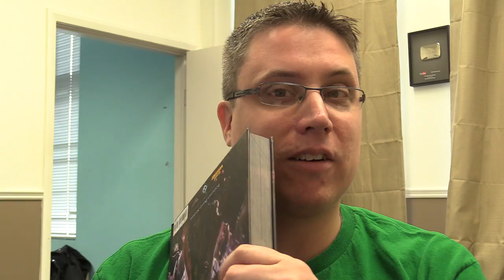32% of Goal Raised - Update on Blue Collar Heresy IndieGoGo Campaign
Thanks a ton to all the backers so far!  We've already raised over $3,000 of our $10,000 in just 24 hours.

Thanks to the following contributors (those wishing to remain anonymous were not included):
Samuel Wells
Jan Holmenmark
John Reilly
Marco Blendow
Chris McDougall
carl boyd
Chris Swartzell
Simon Marston
Joel McGillivray-Bove
ReK_
Henrik AndkjÃ¦r Christensen
luketrim127
jestereves
matthewsumida
Umberto Pasqual Laverdura
Micah Nielsen
Tuomas Harju
a_filban
Rich Bose
Peter ToxvÃ¦rd
Cameron Pollock
e.baasch
azerel
Harry James Moore
Ben Pollard
Arthur Gibbs
Jon Musacchia
Ethan Bruning
Brad McMann
Charles R Hyde
Andrew Bednara
enis erdolek
Anthony George Yates
Adam Veldhuis
Billy Connal
Robert kamminga
Will Gaines
Charles Olson
trent ward
Nathaniel Ferrington
Patrick Stelmach
Chris Wilson
MICHAEL J TELLING
Eric Prothero-Brooks